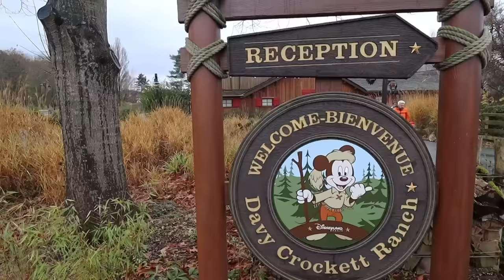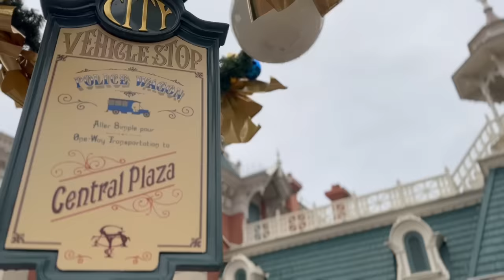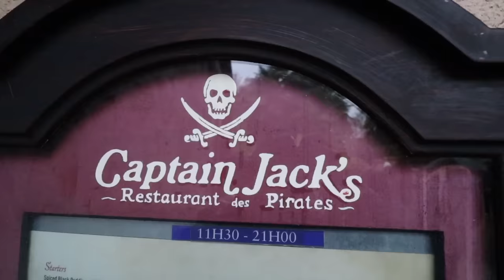FIRST DAY IN DISNEYLAND PARK | DISNEYLAND PARIS | VLOGMAS DAY 5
Our vlogmas day 5 and our first full day in the Disneyland Park in Disneyland Paris.